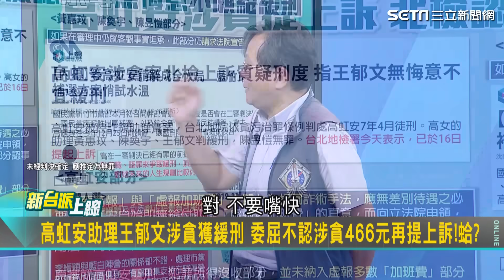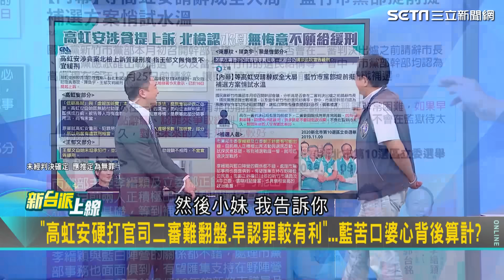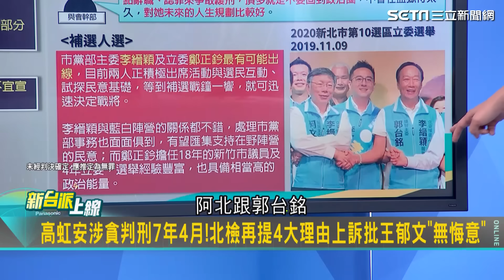李正皓狠虧犯婦高虹安兩年就出獄了！黃帝穎曝國民黨真的很為高虹安設想 二審若改認罪"7年刑期砍半"不到2年就假釋｜【新台派上線】三立新聞網 SETN.com